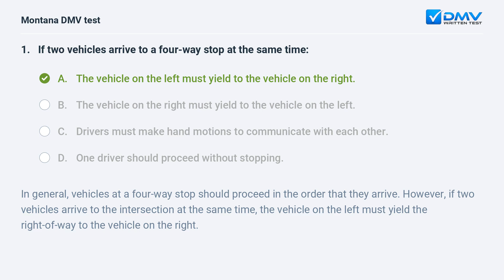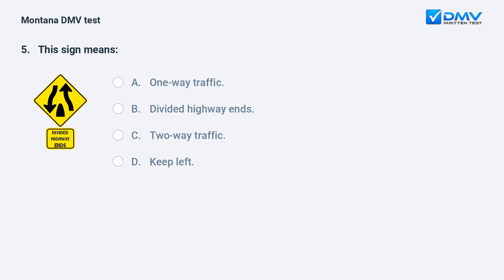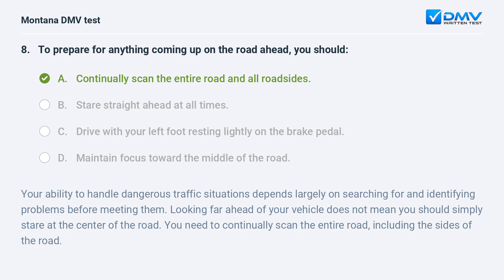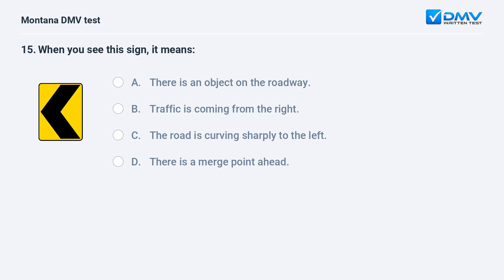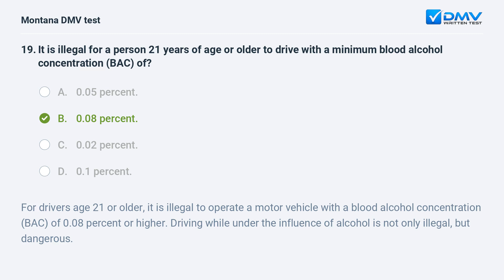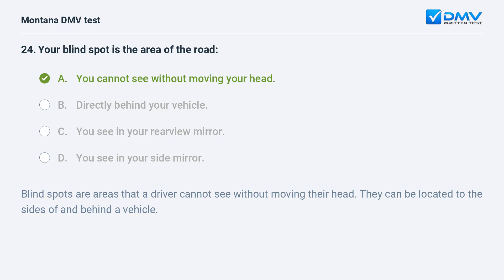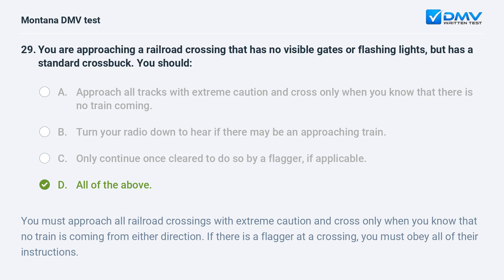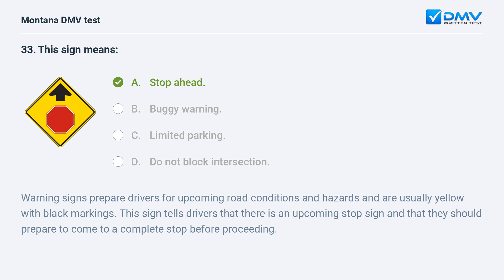2024 Montana DMV Written Test #5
Ace your 2024 Montana DMV Written Test On your First Try. 100% Free. 99% Success Rate. Practice Now! Real Drivers Test Questions & Answers from your local DMV.

Introduction: 00:00
Question 1:  00:06
Question 2:  00:56
Question 3:  01:58
Question 4:  02:41
Question 5:  03:29
Question 6:  04:03
Question 7:  04:53
Question 8:  05:16
Question 9:  06:06
Question 10:  06:45
Question 11:  07:18
Question 12:  07:55
Question 13:  08:29
Question 14:  09:07
Question 15:  09:34
Question 16:  10:11
Question 17:  11:04
Question 18:  11:34
Question 19:  12:12
Question 20:  12:59
Question 21:  13:31
Question 22:  13:59
Question 23:  14:39
Question 24:  15:17
Question 25:  15:52
Question 26:  16:25
Question 27:  17:08
Question 28:  17:38
Question 29:  18:12
Question 30:  19:02
Question 31:  19:41
Question 32:  20:30
Question 33:  20:49